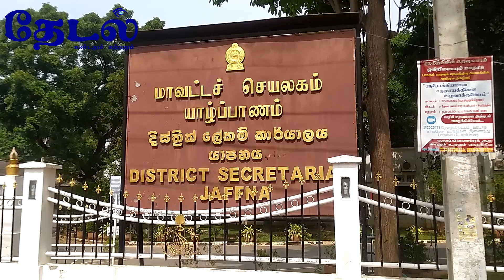Jaffna Christmas day Tour | Christmas in Jaffna | 2020 |Jaffna city | Thedal | Rajeevan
This  video is taken in jaffna City ,  Jaffna Town  Cargills Square , Jaffna  Library  in Christmas day.
நான் அறிந்த செய்திகள், விடயங்கள் மற்றும் பார்த்து ரசித்த இடங்களை காட்சிகளாக உங்களுடன் பகிர்ந்துகொள்கிறேன் !